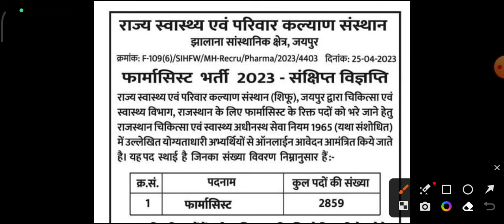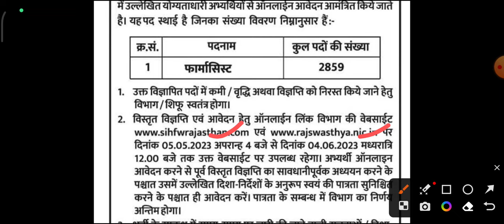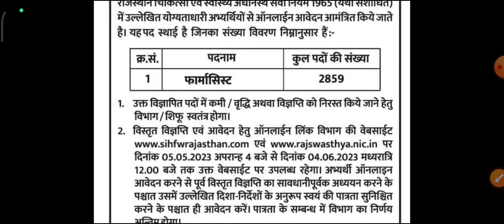Pharmasist Bumper Vacancies 2023 | Post :- 2859 | Apply Now!! | Pharmasist Requirment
Government pharmacy jobs
Pharmacist jobs in government sector
Government pharmacy jobs
Pharmacy vacancies in government
Pharmacy jobs in public sector
Government pharmacist recruitment
Pharmacy careers in government
Latest government pharmacist jobs
Pharmacist jobs in state government
Central government pharmacist vacancies
Pharmacist jobs in healthcare sector
Pharmacy jobs in Indian government
Government hospital pharmacist jobs
Pharmacist recruitment in government sector
Pharmacy jobs for freshers in government
Pharmacy technician jobs in government
Government medical store pharmacist jobs
Public sector pharmacist jobs
Pharmacist vacancy in government hospitals
Government pharmacist jobs in Delhi
Government pharmacist jobs in Mumbai
Government pharmacist jobs in Bangalore
Government pharmacist jobs in Chennai
Government pharmacist jobs in Hyderabad
Government pharmacist jobs in Kolkata
Government pharmacist jobs in Pune
Government pharmacist jobs in Gujarat
Government pharmacist jobs in Rajasthan
Government pharmacist jobs in Uttar Pradesh
Government pharmacist jobs in Maharashtra
Government pharmacist jobs in Tamil Nadu
Government pharmacist jobs in Kerala
Government pharmacist jobs in Punjab
Government pharmacist jobs in Haryana

pharmacist vacancy 2023 in haryana, pharmacist vacancy 2023 malayalam, pharmacy vacancy 2023 government, pharmacist vacancy 2023 mp, pharmacist vacancy 2023 in bihar, pharmacist vacancy 2023 odisha, pharmacist vacancy 2023 maharashtra, pharmacist

pharmacist vacancy 2023 in haryana, pharmacist vacancy 2023 malayalam, pharmacy vacancy 2023 government, pharmacist vacancy 2023 mp, pharmacist vacancy 2023 in bihar, pharmacist vacancy 2023 odisha, pharmacist vacancy 2023 maharashtra, pharmacist vacancy 2023 rajasthan, pharmacist vacancy 2023 in up, pharmacist vacancy 2023